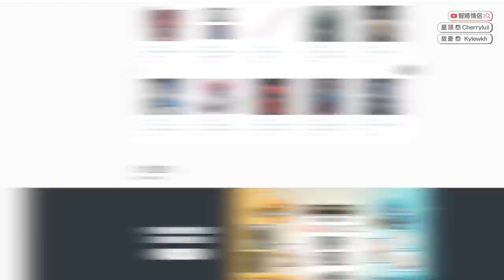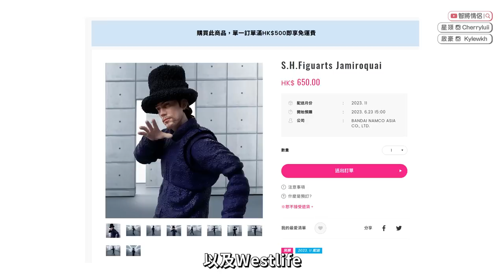✧ 2023動漫節 ✧ 男人失控日 DIGIMON卡又買 💸 GUNDAM 又買 🧨 如何令零動漫知識女友批準課金⁉️ 入坑必備 動漫節攻略【 智將情侶｜VLOG 】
作為一個好女友
除咗唔會阻止男友買/玩玩具之外
認識下啲玩具都好緊要
因為分分鐘會好似上次買生日禮物咁差啲買錯
牌子同動畫名都未識分
所以今次難得陪佢行動漫節
就當做下功課啦
都算佢有心
有睇啲我可能都會鍾意嘅玩具
等我無咁悶
同埋睇完實物真係心思思想買...
如果大家都係嘅話
記得把握限時優惠活動
上PREMIUM BANDAI 官網訂購，去到8月1日夜晚23:59咋！